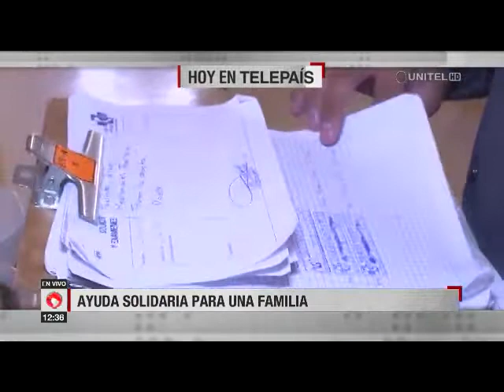La Paz: Manténgase siempre bien informado con la noticia del momento